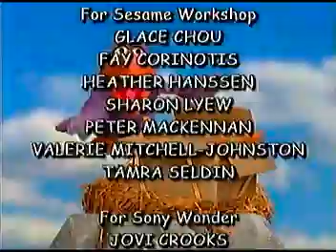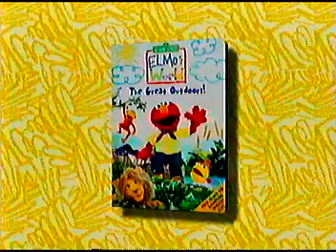Closing to Elmo's World Families Mail and Bath Time 2004 VHS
Here's the closing:

1. Last few seconds of Bath Time
2. Credits
3. Sesame Workshop Website promo
4. Copyright
5. Sesame Street Website promo
6. Look for These Great Products from Sesame Street bumper
7. Elmo's World Videos preview
8. Zoe's Dance Moves preview
9. Elmo Visits the Firehouse preview
10. Elmo's Musical Adventure preview
11. Kids' Favorite Songs 2 preview
12. Sony Wonder Website promo